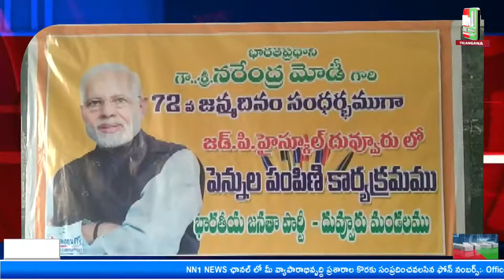దువ్వూరు ఘనంగా నరేంద్ర మోడీ 72వ జన్మదిన వేడుకలు.